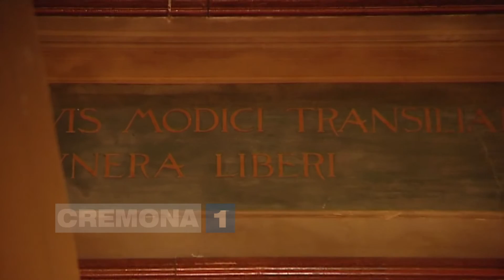Ti racconto Cremona, stasera alle 20,30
Casa Sperlari, in via Palestro, è un gioiello novecentesco che esemplifica una particolare temperie culturale, quella degli anni Venti a Cremona, e racchiude in sé lo spirito della ricca borghesia imprenditoriale di provincia. In collaborazione con CrArt.